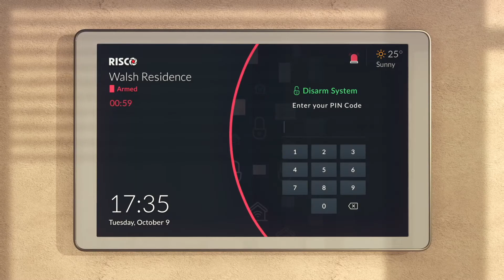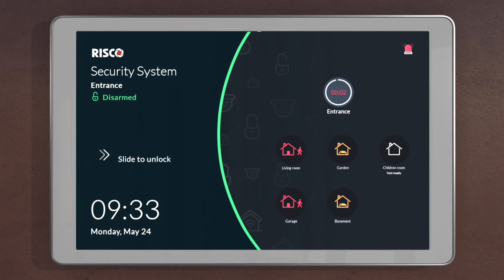RisControl Smart Touchscreen Keypad - PT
RisControl é um teclado tátil de alta resolução de 8”, proporciona aos proprietários de residências ou empresas segurança e controlo aprimorados, o que permite a visualização de vídeos e gravações ao vivo da Solução de Vídeo VUpoint. Com o RisControl, o utilizador pode controlar todas as soluções de segurança e todas as soluções baseadas na RISCO Cloud a partir de um único ponto de acesso. Além disso, os utilizadores podem personalizar a sua interface, criar o seu próprio conjunto de ícones e operar de forma rápida e fácil.

RisControl é compatível com a central LightSYS a partir da versão 6.05 e com ProSYS Plus a partir da versão 1.4.